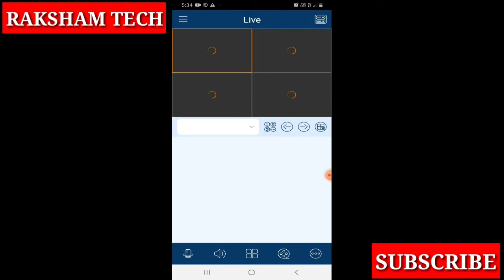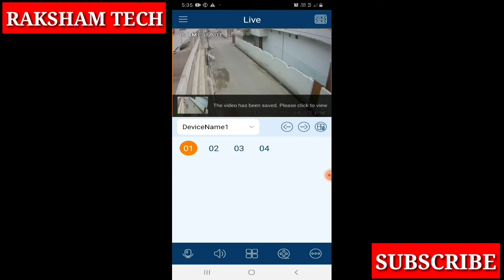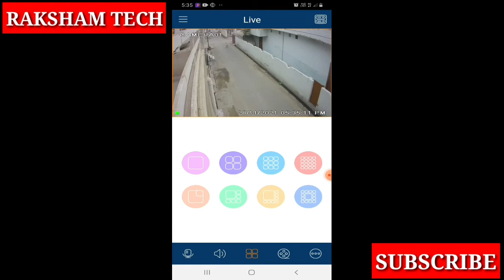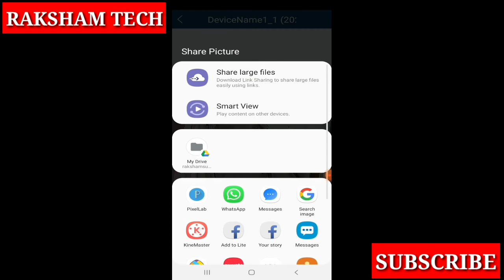HOW TO BACKUP CCTV FOOTAGE IN MOBILE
We demonstrate that in this video HOW TO BACKUP CCTV FOOTAGE IN MOBILE OR CCTV BACKUP FROM MOBILE,we describe step by step in our video how to backup cctv footage in mobile,our channel RAKSHAM TECH is mainly based on cctv surveillance system so if you have any problem about cctv than comment us,

HARD DRIVE NOT RECOGNIZED IN H.264 CCTV DVR(PART 2)